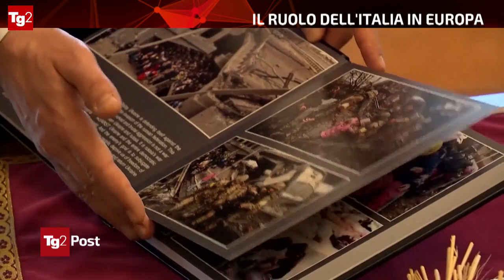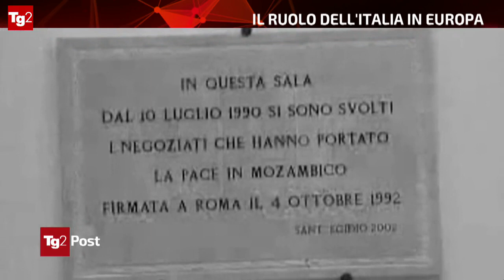Tg2 Post la missione di pace vaticana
La copertina di Tg2 Post dedicata alla missione di pace del cardinale Matteo Zuppi- 5 6 2023